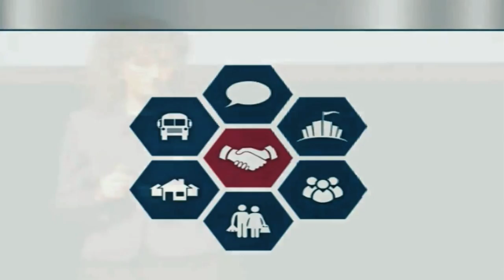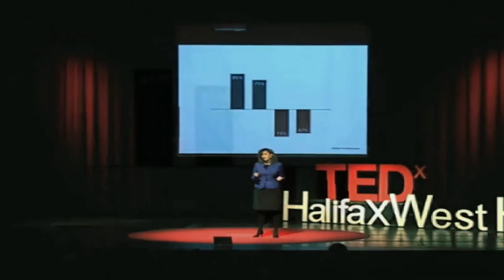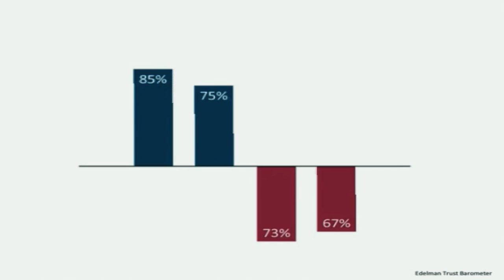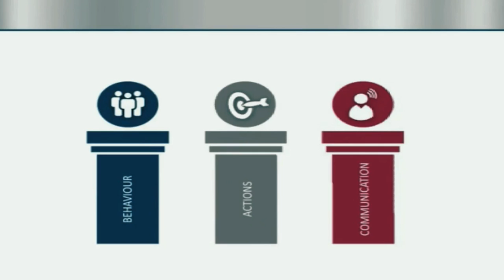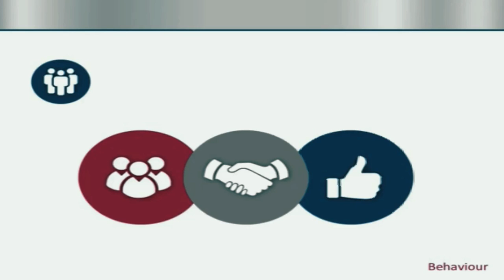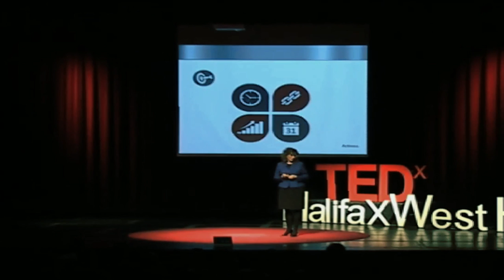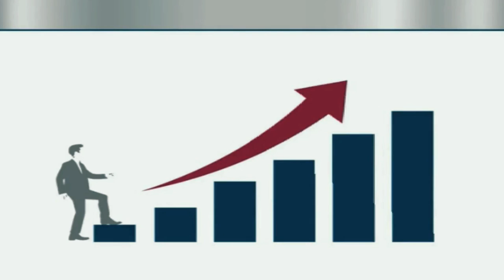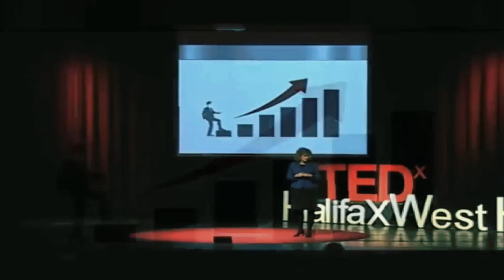The Principles of Trust | Natalie Oldfield | TEDxHalifaxWestHigh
Studies show that trust is the number one predictor of consumer satisfaction. Trust drives loyalty; it determines reputation and success. Trust can take years to build and seconds to destroy.The most fundamental questions individuals have about organizations are based on trust. People want to know: Who should I believe? Should I buy their products? Should I support their charity? Drawing on qualitative and scholarly research, Natalie will share with you how successful organizations earn, build and maintain trust.

Known as a passionate and energetic speaker, Natalie has presented to audiences throughout North America, Europe and Asia. Natalie has worked in communications, marketing, and business development in multinational companies for 20 years. She coaches and facilitates workshops and training sessions.